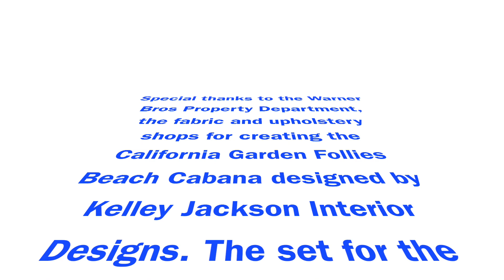Hip Hacienda - Designer Lori Dennis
A few weeks back, Convo By Design featured designer Lori Dennis in a conversation that was recorded from her amazing Los Angeles area headquarters. Lori and I covered a lot of ground about her background and her remarkable rise as one of the worlds best interior designers and phenomenally talented business professionals. I wanted to learn more about Lori’s process and invited her to be a guest at our first Convo By Design Green Room Project from the WestEdge Design Fair. The project was recorded live in the Convo By Design studios, presented by Snyder Diamond, designed by Kelley Jackson Interior Design, built by the Warner Bros Property Department and upholstery shop.  This is the story of the Hip Hacienda.

Artist: Electric Sol
Song: Your Love Makes Me High